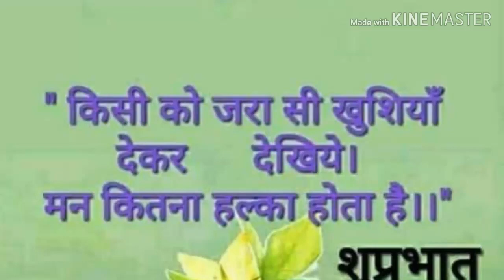Good morning love status video love song